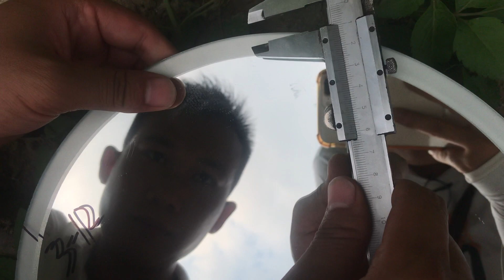Measuring the size with error less 1mm processed by WINTECH Glass Octopus grinding machine WT-YX1321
Measuring the size with error less 1mm processed by WINTECH Glass Octopus grinding machine/ glass shape edging and beveling machine WT-YX1321. welcome to consult with us !!